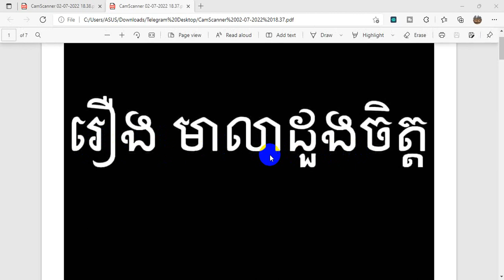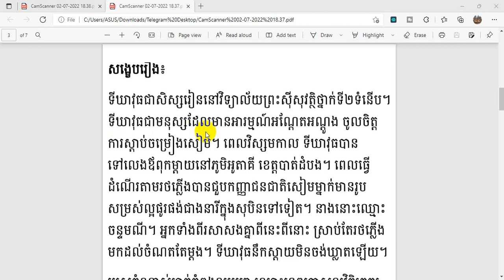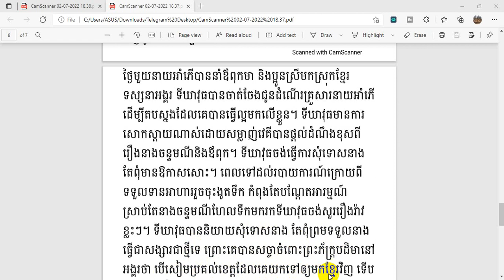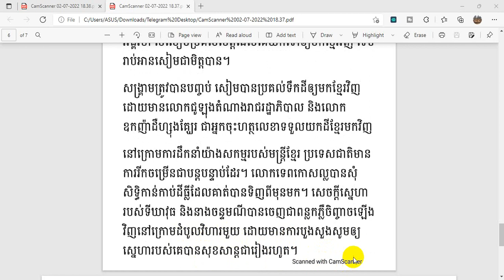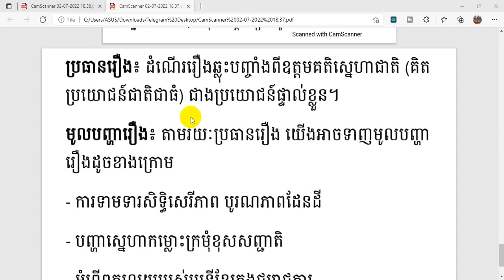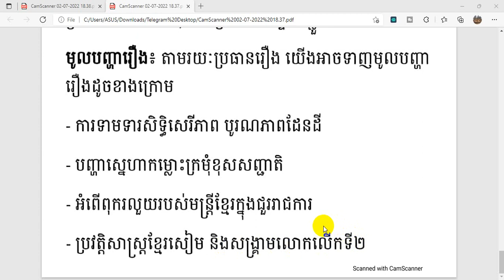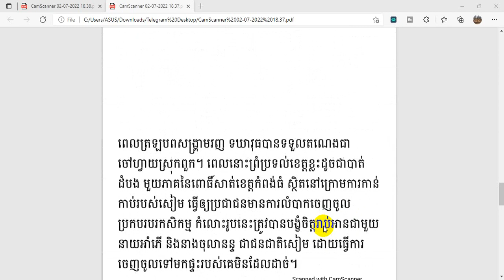អត្ថបទសង្ខេបរឿង មាលាដួងចិត្ត (អក្សរសិល្ប៍ខេមរនិយម)